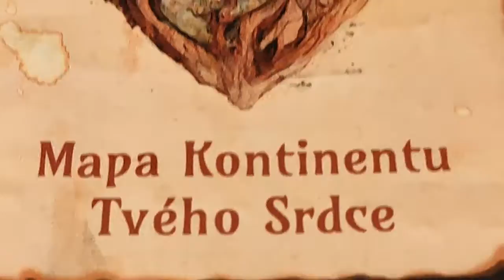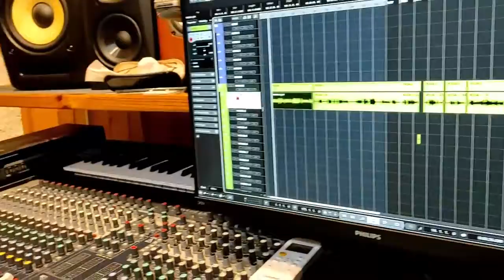Metal Poet Video ,,Shock !"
Vytvořeno a natočeno ve Studiích Shaark a Midian. Vše spáchal LT Lyrics:
Shock

Lubomír Tomik

shock in the deep
the center of the earth
you get the idea
you hold her gently

what if
what if what if what if

no, in the center of the earth
on the other hand
in the middle of us
softly

what if ?

you never know answer
if you would bite your nails
into my skin

Hudba ve videu LZtv Entertainment
Track: Metal Death by Sinyells